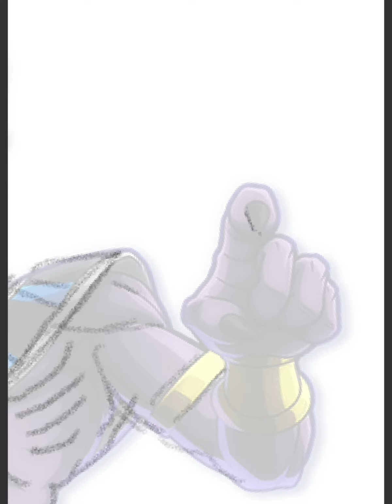BEERUS (Dragon Ball) | SPEED ART dragon ball heroes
Digital art asmr nice soothing cinematic shots of my art work.
 It's 100 % free apps and tracing method
digitaldragon ball superdragon ball super mangadragon ball heroesFortnitespy x family amvhow to drawDragon balldragon ball z
ball super chapter 83dragon ball super manga chapter 832bardock vs gasdragon ball super manga 83